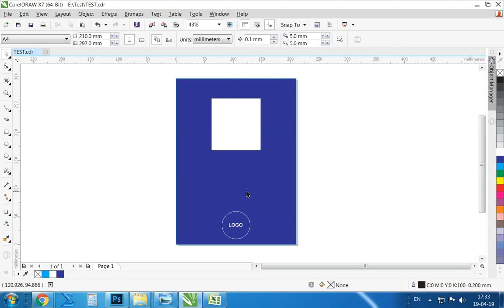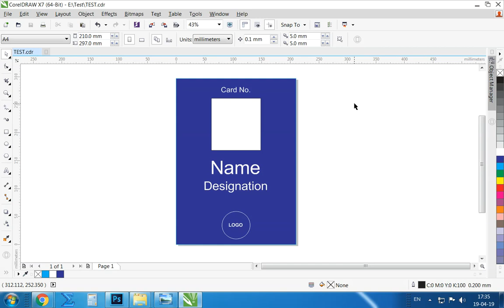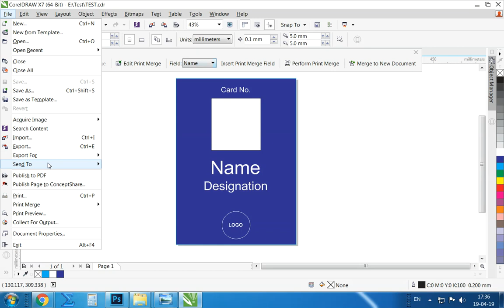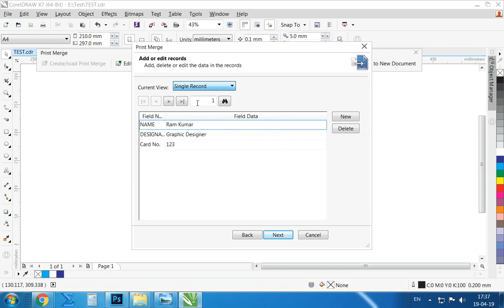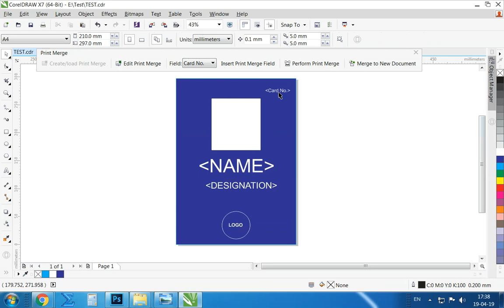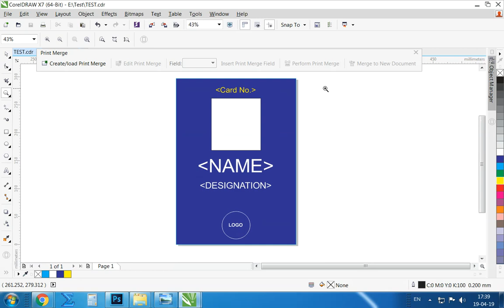Print Merge in CorelDraw | Automatic Number in CorelDraw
For long document like like ID card, Certificate and bill book we can use print merge for fast and accurate work.  This will help to import file from excel sheet.